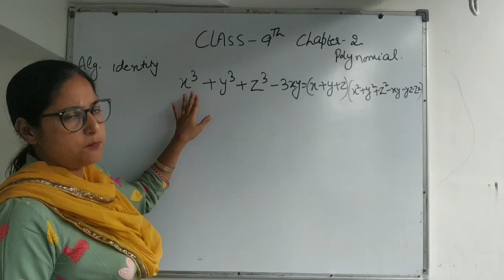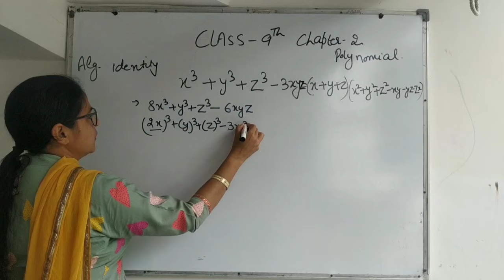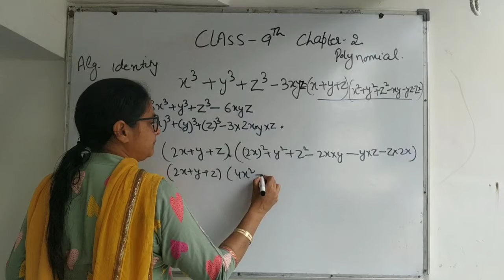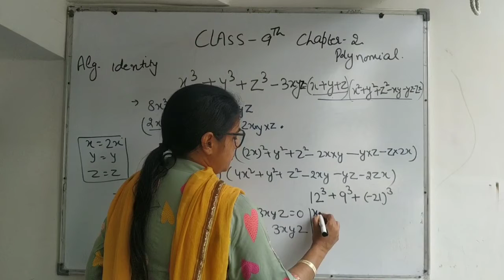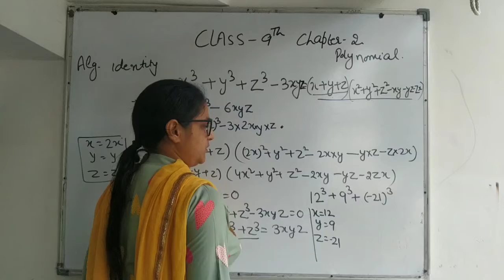Math 9 Algebraic identity a3+b3+c3-3abc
Algebraic identity